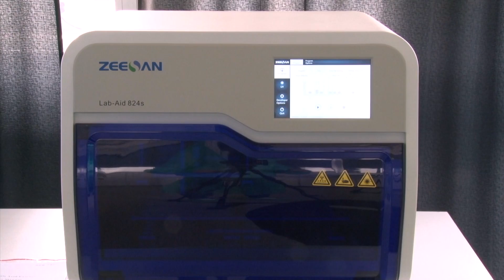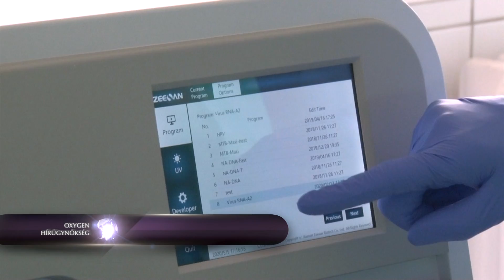Már Győrben is ki tudják mutatni a koronavírust